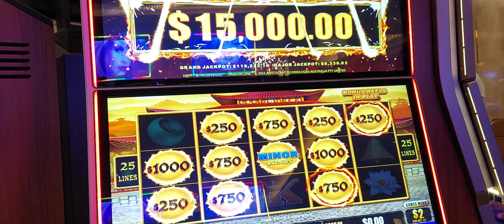PART 2X - $250 BET MASSIVE WIN TAMPA HARD ROCK - DRAGON LINK COUPLE SPINS LATER HOLD N SPIN BONUS